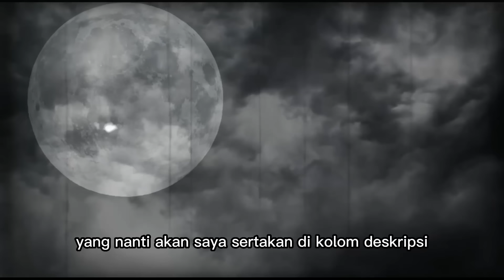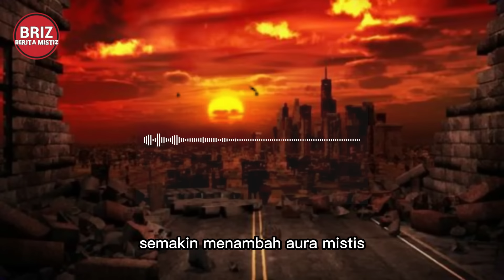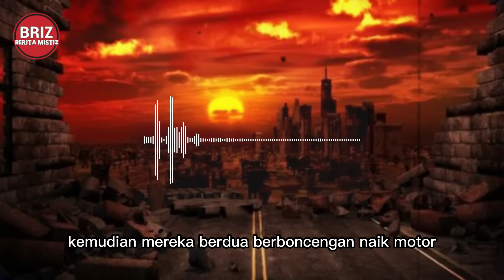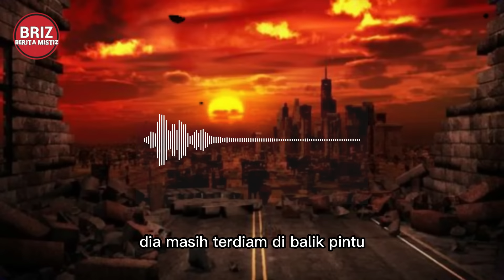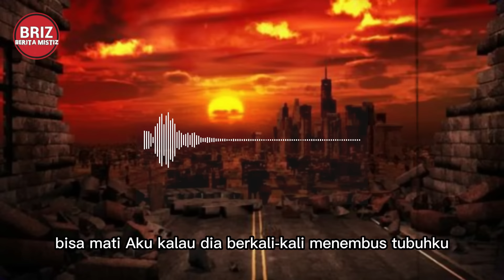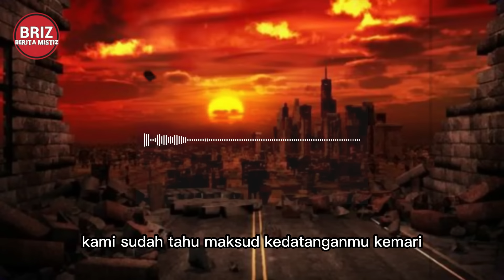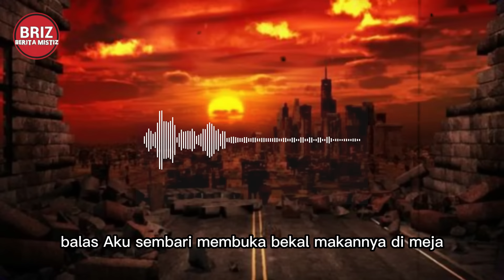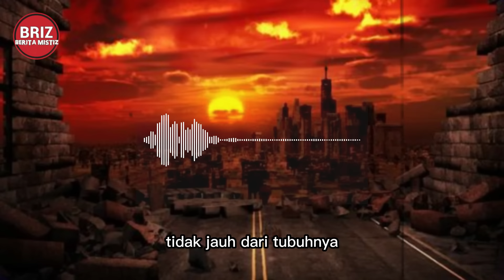BANJIR DARAH DI RANDU GUNTING / BAYU GENDHENG 2